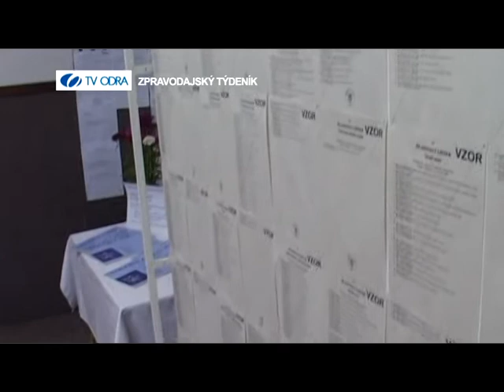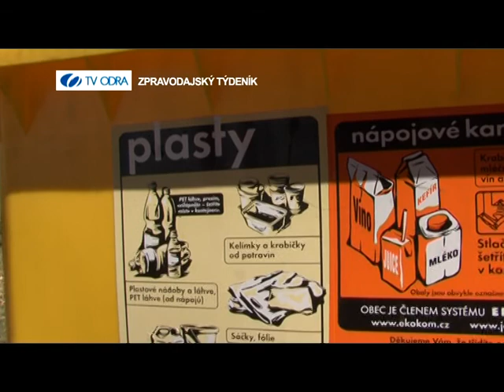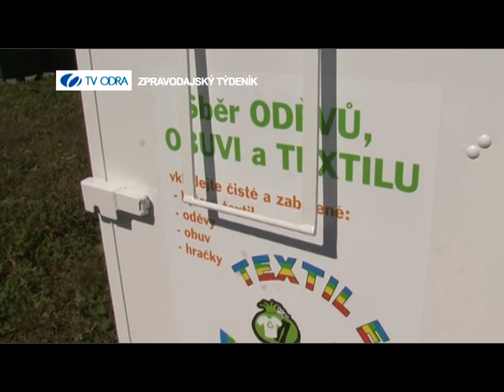14. ZÁŘÍ 2012 - ZPRAVODAJSKÝ TÝDENÍK TV ODRA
1. INFORMACE O VOLBÁCH, 2. PŘIDĚLOVÁNÍ ODPADOVÝCH NÁDOB, 3. ZKRATKA, 4. OBRANÁŘSKÝ SPECIÁL , 5. MEZINÁRODNÍ FESTIVAL DECHOVÝCH ORCHESTRŮ STUDÉNKA - JISTEBNÍK, 6. SPORT, 7. HOST VE STUDIU - ZBYNĚK PAVLAČÍK, PŘEDSEDA SDRUŽENÍ JAGELO 2000